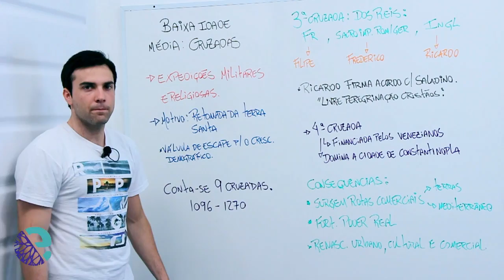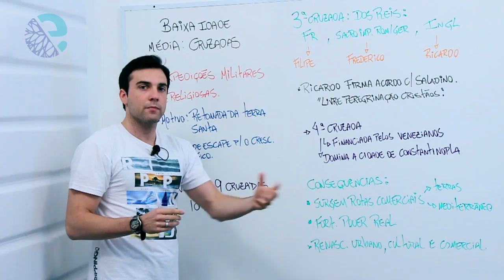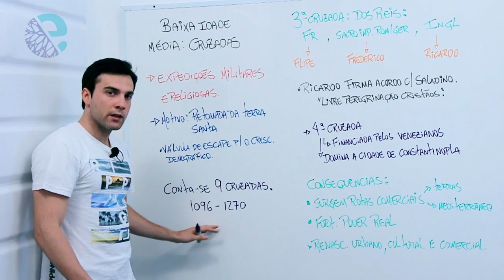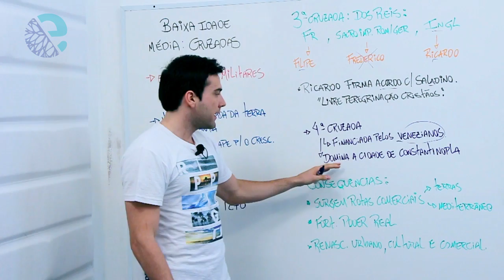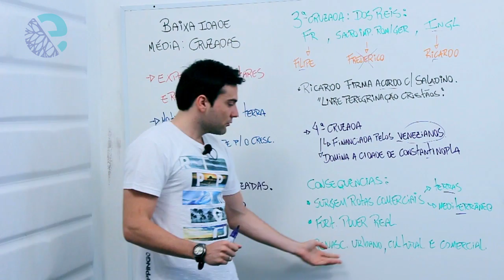Baixa idade média: cruzadas